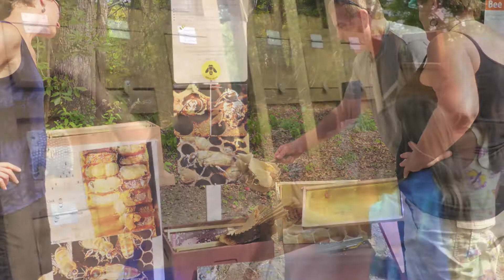Explore The Outdoors Festival 2016